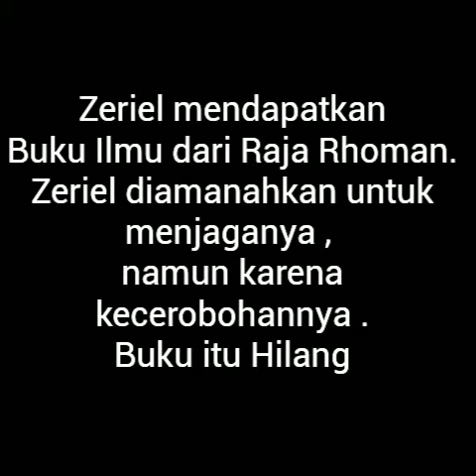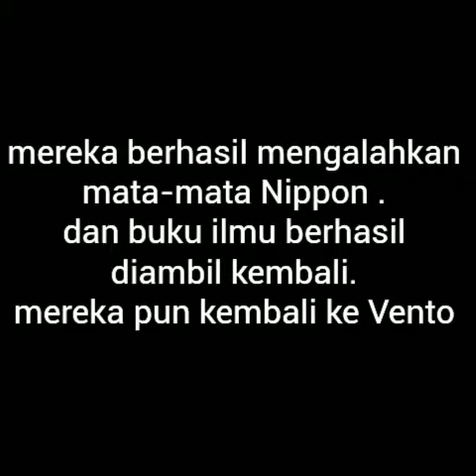GAFRIL-DEX vs NIPPON HERO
Trailer / Behind The Scenes untuk membuat film Pendek GAFRIL-DEX : (CITA-CITA) KAMI SUPERHERO .
salam ahay